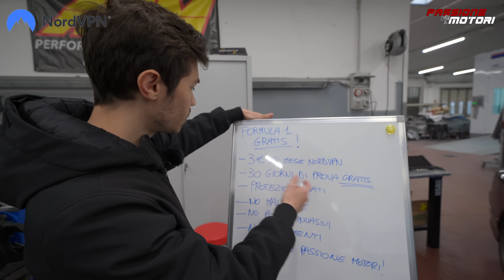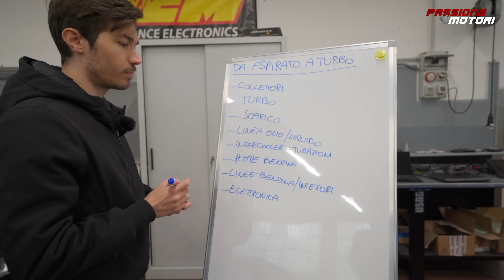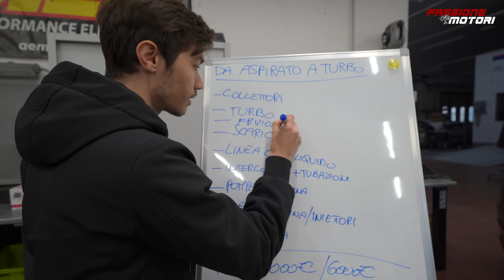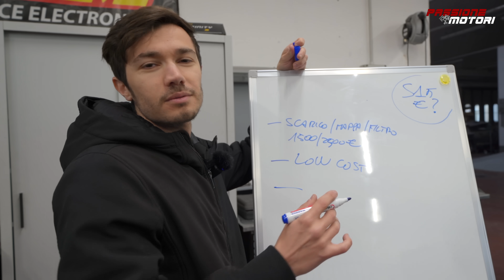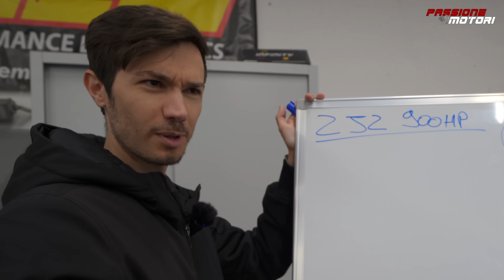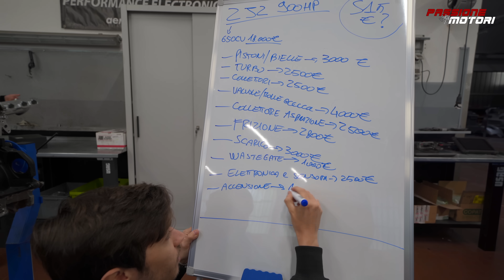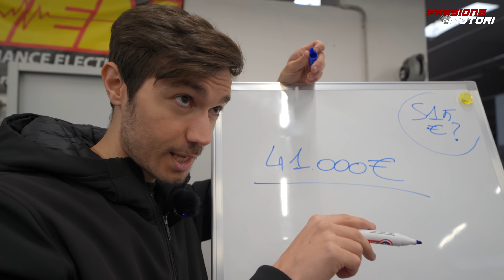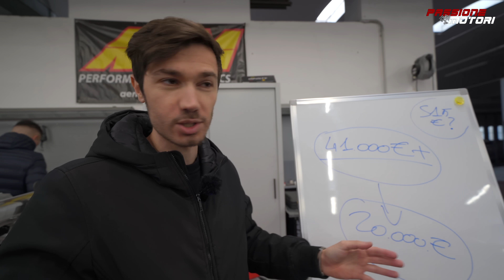QUANTO ho SPESO per la SILVIA?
🔵NORDVPN🔵

In questo video andiamo ad elencare in modo generale i costi che bisogna sostenere per elaborare la propria auto. Infine, come da titolo, andremo a vedere quanto ho speso io per la preparazione della mia S15.